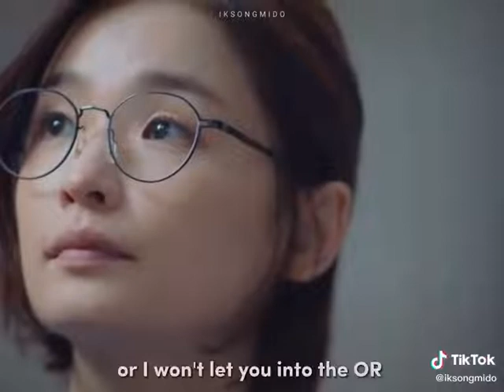'professor chae songhwa can be scary too' 😌